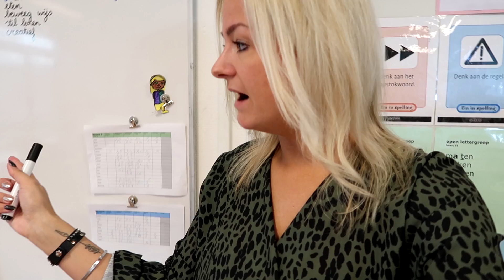IK MAG HET EINDELIJK VERTELLEN....! - JUF VLOGT #126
Ik ben Charlotte Hoeboer, geboren op 19 juli 1989 en ik woon samen met mijn vriend Sven in Hoorn. Wij hebben drie katten. Sammie, Moos en Mango. Ik ben fulltime leerkracht van groep 5/6 bij basisschool het Fluitschip. Hierdoor heb ik helaas geen vast schema. Ik probeer minimaal 1x per week een video te uploaden.

Video's die je vooral kunt verwachten op mijn kanaal zijn: Juffenvlogs, weekendvlogs en extra video's. Check vooral de afspeellijsten die ik heb samengesteld op mijn kanaal!

Wil je meer van mij zien? Ga dan naar mijn instagram🤗